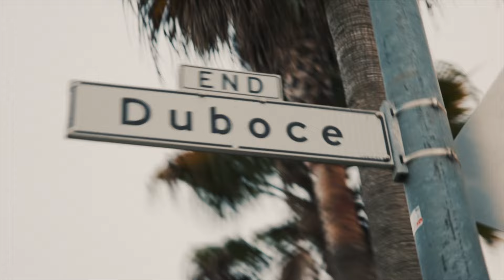Bla$ta - Own Wave (Visualizer)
1, 2, 3, Bla$ta  from the 4
Long live Tommy still think about you
Long live Mach still think about you
Long live Lenny still think about you
Long live Beez still thinkin' bout you
My niggas know I wouldn't blink about it She gotta hand it over, I ain't never stole out a bitch wallet
You don't fuck with me, you gotta think about
it Born in the fall, bitch, I'll leave about it
The way I'm cut, fuck askin' me what I need about it
E-class, tack my vision cloudy Blew the whole hun, gotta bleach my body

Out of 20 niggas, 13 probably gon' tell about it
So many dirty guns, I need a maid around me ,I got it made around me
Niggas gettin' paid around me ,Niggas got plays around me
Gotta have this Kay around me ,Watch what you say around me

Baby, fuck with me, you know I got it Don't play with me, niggas know I got it
What happened to that boy, niggas know I got em
Beat the case, yeah, you know I fought it
I was blastin' shit before I came a artist
Can't crash out, I gotta raise a daughter ,The type of shit that make you grind harder

The type of shit that make you move smarter
The type of shit that make you think larger
Can't trust hoes, cause they framed Roger
The way I duck hoes, call me Duck Dodger
I'm still swervin' like a drunk driver Huh, askin' all them questions, niggas FED probably
Huh, my youngin' hit a nigga's head bout it
Now the nigga got head problems

If nigga wasn't cappin', there'd be a whole lot of dead problems
Over time, I got rock hard like a cement Remember back when I was young, told a nigga wouldn't be shit Ayy Well, look at me now, Ayy
Most niggas be in the way, fuck out  my way I know the way, I got the wave, I got the wave

Won't let shit float by me, let that sink in
50 cent a nigga, now he Many Man
60 second drills, I'm the Minute Man
Bla$t A Cannon, how you drill a man?
Dirty Macker you the pillow man? In them after hours, I'm a star boy on the weekend
Made my own way, just to think I started in the deep end

If they don't wanna see you win, they ain't your friends
It's hard to point a snake out, gotta watch your mans
Bla$t That Or Pass That